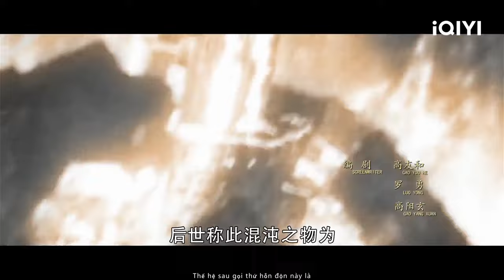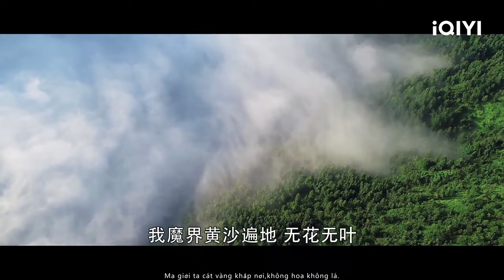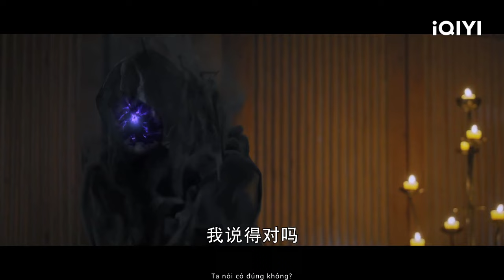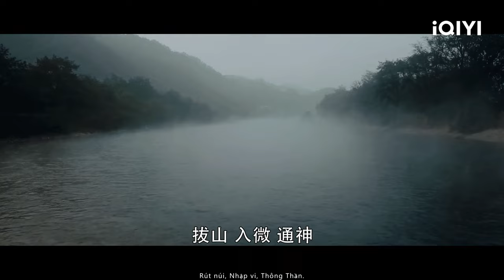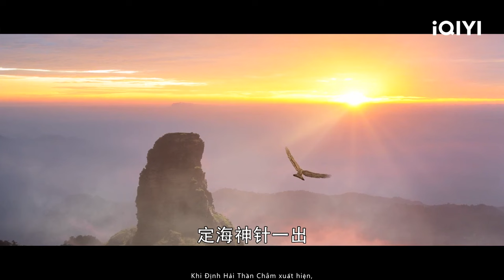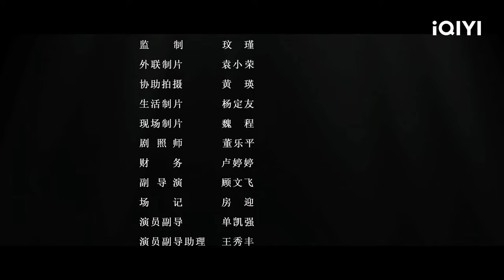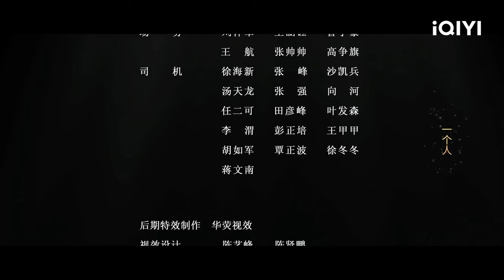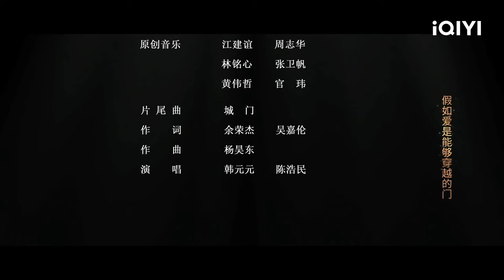【Thuyết Minh】The Magic Cudgel | Viễn Tưởng Cổ Trang | iQIYI Movie Vietnam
南笙 Sheng Nan / 蒋梓乐 Zile Jiang

【Miêu tả】
Hỗn Độn lên men thần thiết, dọc có thể trụ trời, ngang có thể càn quét thiên địa, trở thành núi lớn vỡ vụn, thu nhỏ thành tro bụi, hai đầu khắc ký tự không rõ, vạn tinh vây quanh, một khi thức tỉnh, thiên hạ sẽ chấn động! Ruyi Golden Cudgeles đã đi đâu sau khi Monkey King thành Phật? Một là nó được Monkey King thả trở lại Biển Hoa Đông, hai là Đức Phật đã phong ấn anh ta dưới ngọn núi Ruyi vì anh ta sợ sức mạnh của Monkey King để chống lại Đức Phật. Dưới ngọn núi Ruyi, có "Cổng Ruyi", một cánh cửa bí mật của những người tu luyện bất tử, đã bảo vệ các phong ấn của Tam giới qua nhiều thế hệ. Ba sứ giả, Hou Li (Thần), Li Feiying (Con người) và Yan Tiangang (Ma thuật), phụ trách ba phong ấn của King Kong, King of Man và Emperor Teacher. The Unphase Demon Tôn giả đã cử hai con quỷ nghiện ma lẻn vào thế giới và tấn công cánh cổng bị phong ấn vào đêm trăng máu. Ba anh chị em hợp sức sử dụng "Đại Pháp Tam Ấn" để thúc giục cây kim thần trấn áp phong ấn. Nhưng vào giây phút cuối cùng, Tiangang đã bị ám và khiến Hou Li bị thương nặng. Fei Ying đã hy sinh sức mạnh tinh thần của mình để giúp Hou Li tu luyện, Hou Li cuối cùng đã đột phá cảnh giới, vẫy Thần châm Định Hải và đánh bại Yêu ma vô hình, và cánh cửa của Quỷ tộc đến thế giới loài người đã bị đóng lại mãi mãi.

Trending